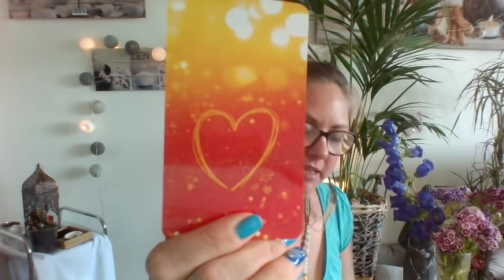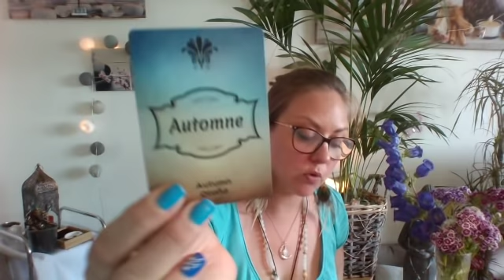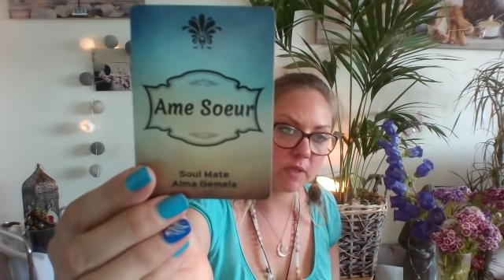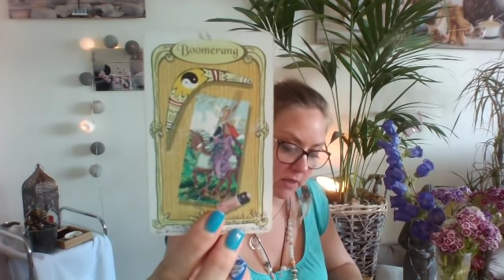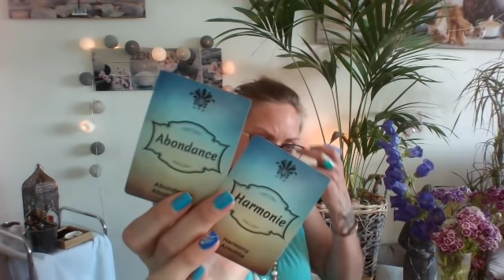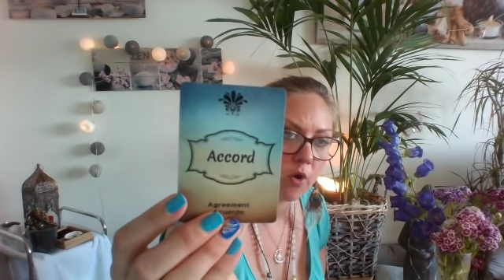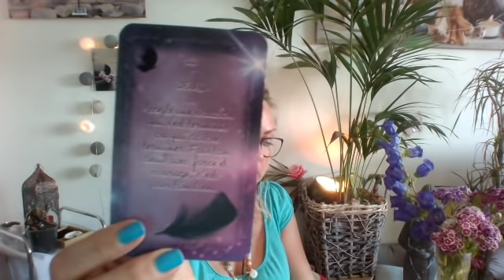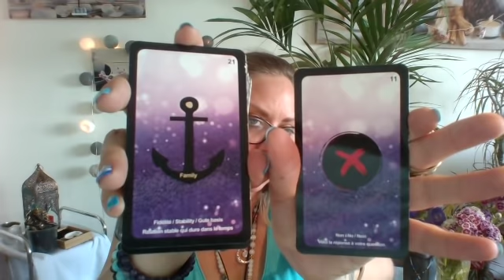tirage SCORPION mois de JUILLET